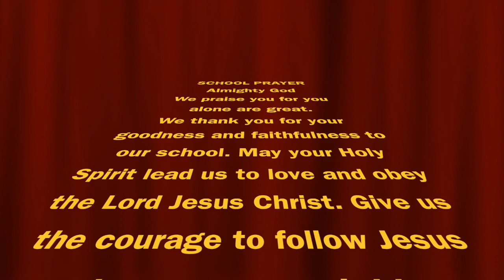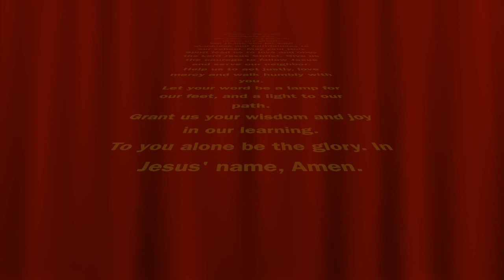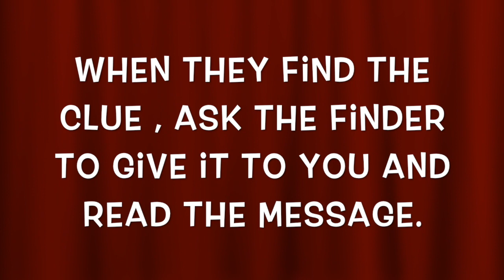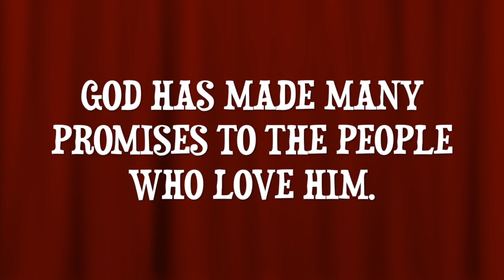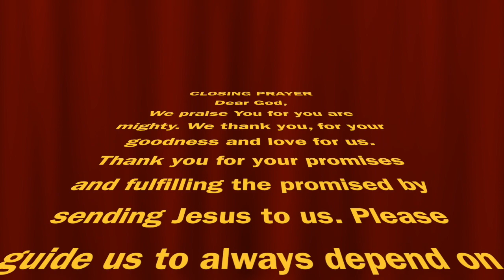God's Promises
Here are God's Promises
1: God promised to send Jesus.
2: God promises to care for my needs.
3: God hears my prayers.
4: God promises to help me do my best.
5: God wants me to be nice.

All images credits to ShareFaith
You may visit their Bible stories and lessons